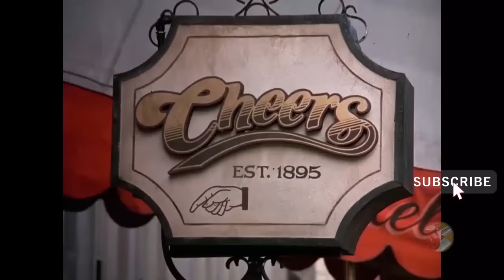Cheers - Rebecca Howe funny moments Part 1 HD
Clips of Kirstie Alley playing Rebecca Howe in Cheers

Featuring Rebecca Howe, Sam Malone, Woody Boyd, Carla Tortelli, Cliff Clavin, Norm Peterson, Lilith Sternin and Frasier Crane.